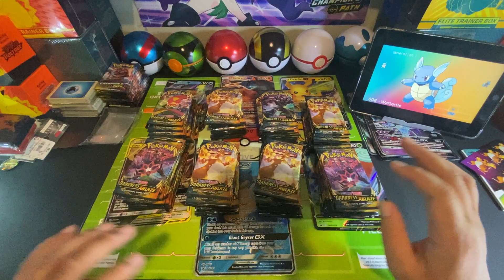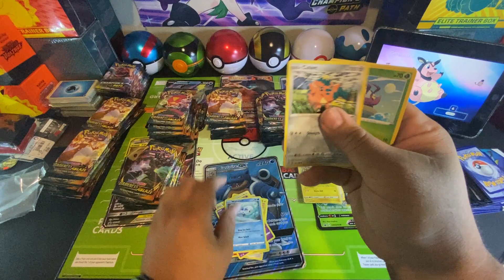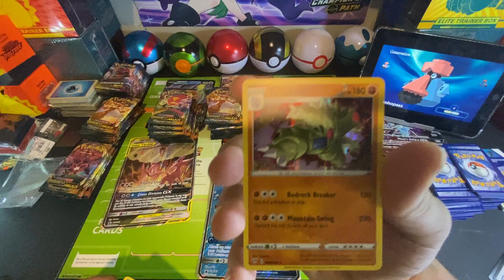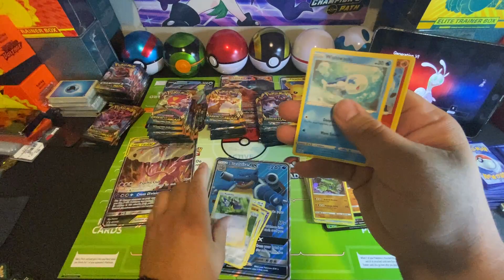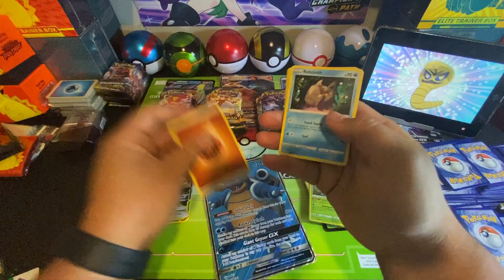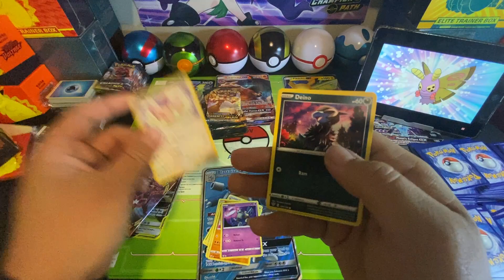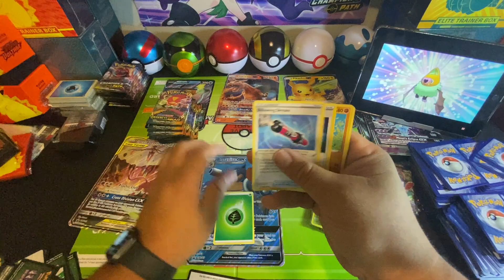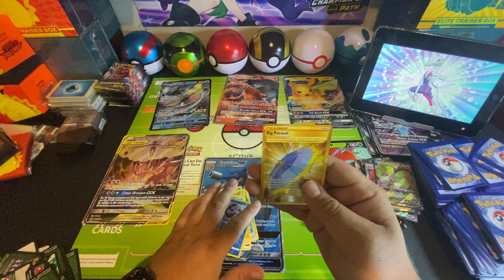*RAINBOW CHARIZARD HUNT* 100+ DARKNESS ABLAZE BOOSTERS!!!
100+ packs, so many packs so little time. Will these Darkness Ablaze packs show us the Rainbow or will it be another cloudy day?

► Fight me on Pokemon TCG Online: haseo4691

Hey I'm just your average geek who loves to collect and play games. I have just come back to Pokemon TCG and wanted to do Youtube to share my love of collecting and have you guys come along for the ride as try to collect them all.